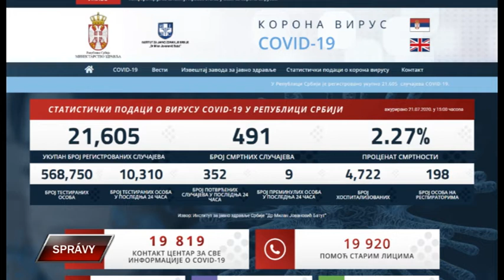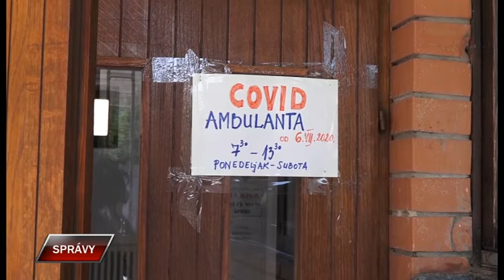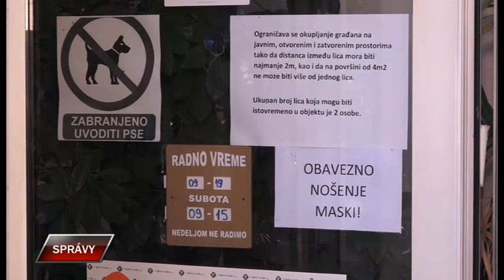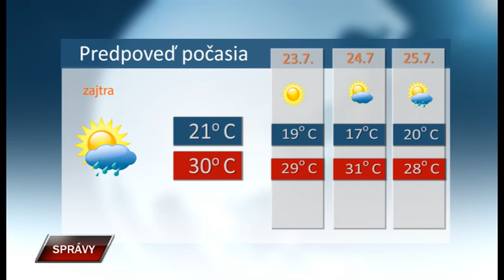Spravy 21 7 2020